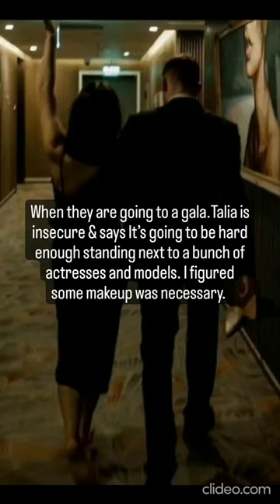📖:A deal with the devil ✍️: Elizabeth O'Roark